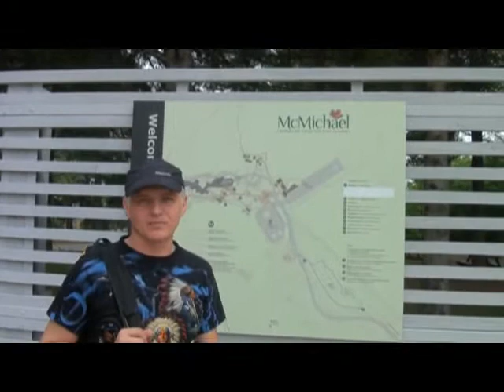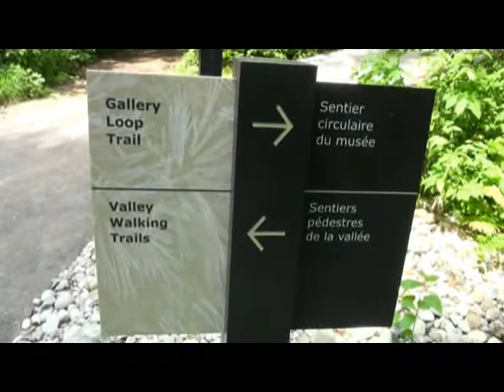Прогулка в McMichael парке, 27 мая 2012. Торонто, Канада.